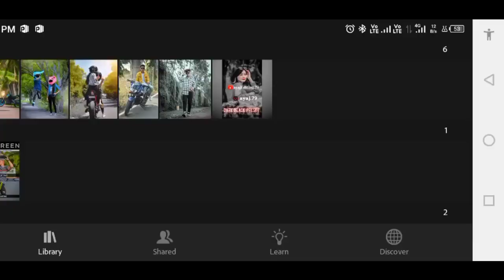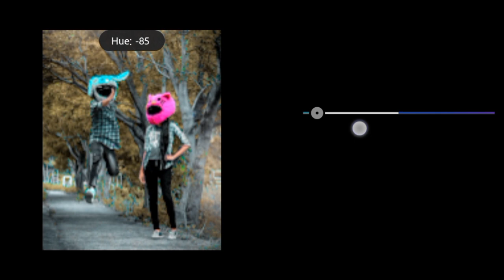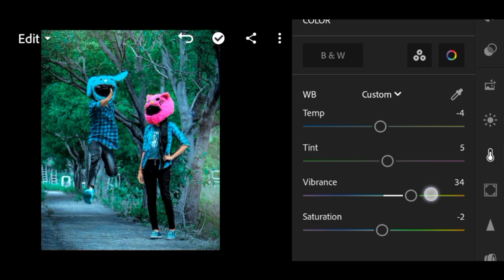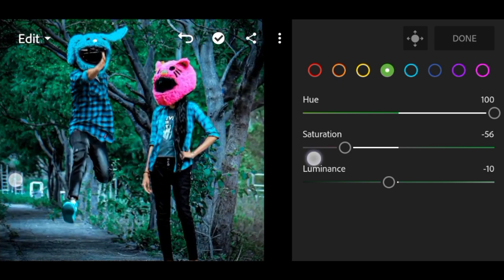New lightroom preset photo EDITING HDR 🔥 face CB dark green tuon photo editing kaise kare HDR 📸🔥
2023 new photo editing app,
usman ilyas new photo editing application for android phone to,
90s style photo editing